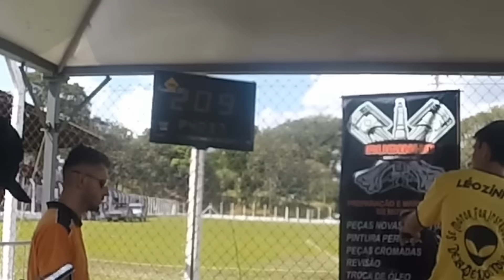SERA A MAIS FORTE DO BRASIL ? EVENTO ARTHUR NOGUEIRA (PARTE2)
CAIXA POSTAL:1502
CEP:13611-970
LEME-SP